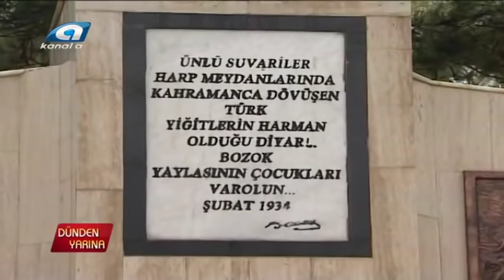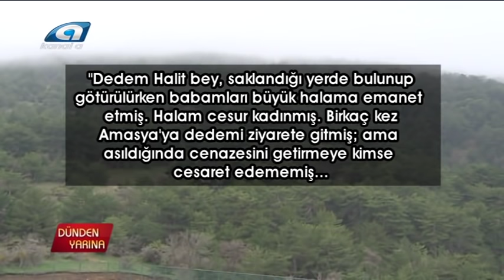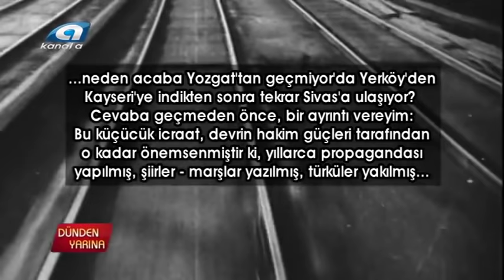cezalı şehir YOZGAT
YOZGAT'a verilen ceza